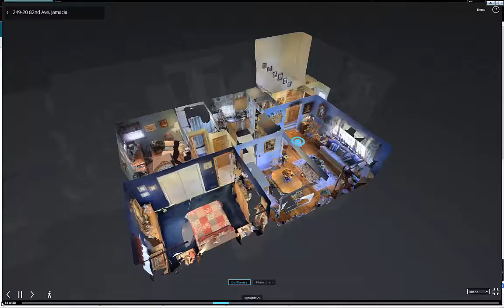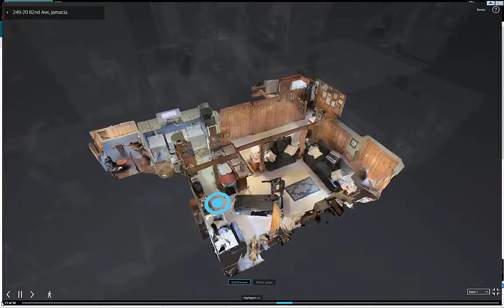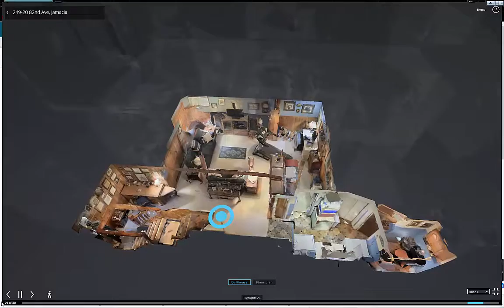249-20 82nd Ave | Bellerose, NY